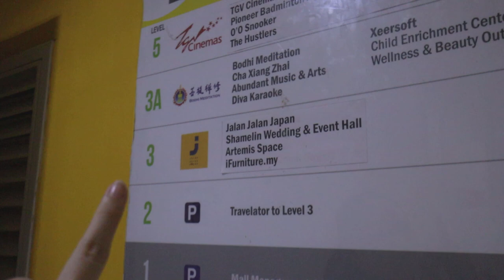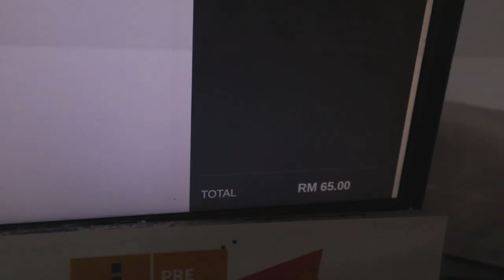thrifting at KL's LARGEST thrift store with my siblings!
hey!

My siblings and I went thrift shopping the other day at Jalan Jalan Japan @ 1 Shamelin Mall. It was quite a successful trip for me as I found some absolute gems! I also attented an event and did a huge parcel unboxing as well.

✿ clip on mic